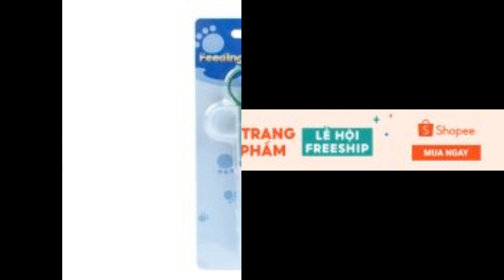Mách bạn cách cho mèo uống thuốc đơn giản và nhanh chóng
Tìm hiểu thêm:
Khi nuôi mèo, không ít chủ nuôi lo ngại chúng bị bệnh. Ngoài việc sợ thuốc sẽ ảnh hưởng đến sức khỏe của các bé, nhiều bạn còn lo sợ bị mèo cào khi cho chúng uống thuốc. Tuy nhiên, nếu bạn biết cách cho mèo uống thuốc thì công việc này sẽ nhẹ nhàng hơn rất nhiều. Hãy cùng Shopee Blog tìm hiểu ngay nhé!

Cách cho mèo uống thuốc hiệu quả
Không chỉ khi bị bệnh mà định kỳ bạn đều phải cho mèo uống thuốc xổ giun hoặc kháng sinh để đảm bảo sức khỏe cho các bé. Một số cách cho mèo uống thuốc tẩy giun đúng chuẩn sau đây sẽ giúp giảm bớt căng thẳng cho thú cưng và cả chủ nuôi. Cùng tham khảo nhé!

Cho mèo uống thuốc theo hướng dẫn của thú y
Trước khi cho mèo uống thuốc, bạn nên tham khảo ý kiến của bác sĩ thú y. Đây là người trực tiếp khám và điều trị cho mèo nên sẽ nắm rõ tình trạng bệnh và đưa ra cách cho mèo uống thuốc hiệu quả dựa trên thể trạng của chúng.

Nếu mèo của bạn đang trong quá trình điều trị bệnh hoặc dùng thuốc kháng sinh sau mổ thì bác sĩ sẽ giúp bạn kê đơn và hỗ trợ uống thuốc đúng cách.

Một số lưu ý khi bạn thực hiện cách cho mèo uống thuốc theo hướng dẫn của bác sĩ:

Nhờ bác sĩ thú y hướng dẫn từng bước để tránh làm đau mèo. Bạn có thể thực hành và nhờ bác sĩ chỉnh sửa nếu như làm sai cách.
Không nên tự chẩn đoán bệnh của mèo và tự ý cho mèo dùng thuốc.
Tuyệt đối không cho mèo dùng thuốc của người hoặc các thú cưng khác.

Dùng thuốc kết hợp với thức ăn
Nếu mèo nhà bạn không sở hữu một chiếc mũi quá thính thì bạn có thể áp dụng cách nghiền nhỏ thuốc và trộn vào thức ăn ưa thích của chúng. Tuy nhiên, phương pháp này không được khuyến khích sử dụng nhiều. Bởi vì một số thuốc sẽ mất tác dụng khi trộn chung với thức ăn cho mèo. Bạn nên tham khảo ý kiến bác sĩ thú y trước khi thực hiện cách làm này.

Đối với thuốc viên, bạn có thể sử dụng thức ăn đặc biệt để kết hợp với thuốc, chẳng hạn như Pill Pockets để bọc viên thuốc lại. Khi cho ăn, bạn nên kiểm tra kỹ để mèo không thể tách rời thuốc ra khỏi thức ăn.

Tuy nhiên, nếu không tìm được sản phẩm tương tự hoặc mèo không thích, bạn có thể chuyển sang thức ăn ướt, vo tròn lại và nhét thuốc vào bên trong. Với cách làm này, bạn nên cho chúng ăn thêm các viên thức ăn không chứa thuốc nữa nhé!

Để thực hiện, bạn cho mèo ăn viên có thuốc trước và chờ chúng nuốt xuống. Sau đó, bạn tiếp tục cho ăn các viên còn lại để loại bỏ vị thuốc trong miệng mèo. Việc cho mèo ăn thêm các viên thức ăn không có thuốc sẽ giúp mèo không cảm thấy thức ăn có vị lạ.

Sau khi mèo ăn xong, bạn nên thưởng thêm một vài món ăn ưa thích của chúng. Ngoài ra, bạn cũng có thể vuốt ve và sử dụng đồ chơi cho mèo để chúng cảm thấy thoải mái và thư giãn.

Cho mèo uống thuốc trực tiếp
Với cách cho mèo uống thuốc trực tiếp, bạn sẽ hơi khó khăn nếu làm lần đầu. Tuy nhiên, chỉ cần áp dụng một số cách sau đây thì việc này sẽ trở nên đơn giản hơn rất nhiều.

Đối với thuốc dạng viên
Nếu cho mèo uống thuốc dạng viên, bạn cần nhanh tay và thật nhẹ nhàng. Các bước thực hiện như sau:

Đầu tiên, bạn cần giữ chặt viên thuốc. Dùng ngón tay cái và ngón trỏ tay thuận để cầm viên thuốc.
Tiếp đến, bạn dùng ngón trỏ tay còn lại đè lên phần miệng trên của mèo. Sau đó, đặt ngón tay cái giữa 2 răng nanh dưới và dùng lực đẩy nhẹ để mở miệng mèo.
Nhẹ nhàng thả viên thuốc vào cuống lưỡi của mèo, chúng sẽ tự động nuốt xuống. Nếu viên thuốc trúng đầu lưỡi, bạn chỉ cần giữ cho miệng mèo mở và dùng ngón giữa đẩy thuốc vào sâu.
Sau khi đưa thuốc vào miệng mèo, bạn cần kiểm tra xem chúng đã nuốt xuống hay chưa. Nếu chưa, bạn chỉ cần thổi nhẹ lên mũi mèo để kích thích phản xạ nuốt của chúng.
Khi mèo đã nuốt thuốc, bạn cần cho chúng uống nước và thưởng các thức ăn mà chúng yêu thích.
Đây cũng là cách cho mèo uống thuốc tẩy giun định kỳ nhanh nhất mà bạn có thể áp dụng.

Đối với thuốc dạng lỏng
Khi cho mèo uống thuốc dạng lỏng, bạn cần kiểm tra kỹ liều lượng sử dụng bằng cách hỏi thăm bác sĩ thú y. Tùy vào loại thuốc, bạn sẽ dùng ống bơm hay chai nhỏ, nhưng cách thực hiện cũng tương tự nhau. Bao gồm các bước như sau:

Đầu tiên, bạn mở miệng mèo nhưng không cần quá rộng, đủ để đẩy đầu ống bơm vào miệng. Tuyệt đối không ngửa đầu mèo ra sau vì như vậy thuốc lỏng sẽ chảy vào khí quản của chúng.
Nhẹ nhàng đặt đầu ống bơm vào phần giữa răng mèo và từ từ đẩy pít-tông cho thuốc chảy ra. Bạn nên lưu ý thao tác bơm từ từ và ngừng liên tục để mèo cảm thấy thoải mái. Không nên cho mèo uống quá nhanh vì chúng sẽ hít thuốc vào trong phổi, gây ra bệnh viêm phổi ở mèo.
Sau khi bơm thuốc, bạn cho mèo tự khép miệng lại và nhẹ nhàng vuốt cổ họng của chúng. Điều này giúp mèo nuốt thuốc dễ dàng hơn.
Cuối cùng, bạn đừng quên thưởng cho bé mèo của mình vì sự hợp tác này nhé!
Sau khi cho mèo uống thuốc dạng lỏng, bạn đừng quên vệ sinh cho thú cưng nếu chúng quấy phá làm thuốc dính vào lông nhé!